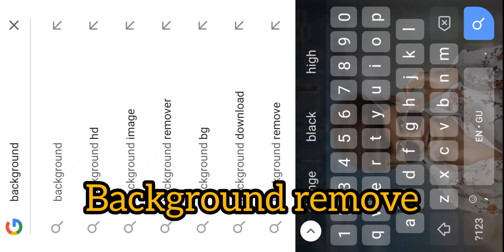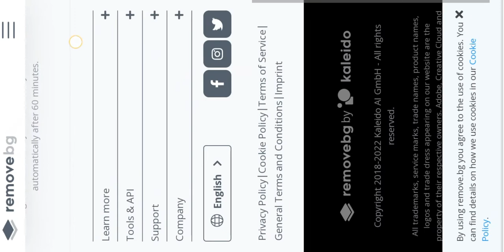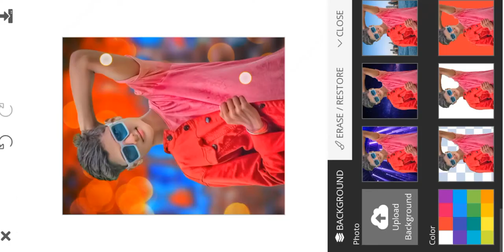Online photo one click photo editing 👆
This video is face smooth editing full tutorial ⭐
Face gora kaise karen full tutorial in this video 📸

So guys this channel is editing channel ❤️

Full support guys 🥰

Comments

Mer photos editing

background change photo editing
background change
picsart
background change karne wala
app
one click photographyY
one click photoshop action
one click photo editing lightroom
one click photo editing photoshop
one click photo backgroundI
change
one click photography tanda
one click photo
one click photo editor
online photo editing
online photo editing background
change
online photo editing kaise karen
online photo editing ap
online photo editing websites
online photo editing jobs from
home
online photo editing websites free
online photo editing karke paise
kaise kamaye
online photo editing face smooth
online photo editing tamil